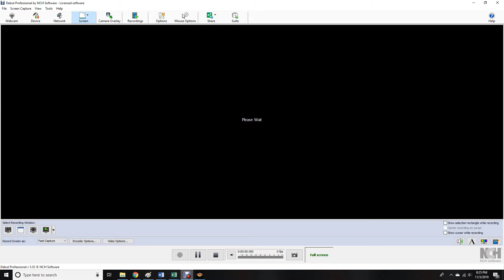AWR Match #416 : SUPERKILL vs Duke Magnum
Nashville, TN
11/3/2019
3 Star Match